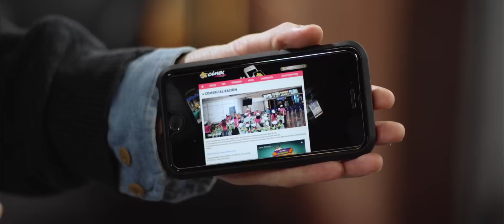¡Somos cinex, la empresa número 1 del entretenimiento en Venezuela!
En nuestras salas no sólo puedes disfrutar del mejor entremetimiento si no que también tenemos los mejores espacios adaptadas a tus necesidades ¿Cuáles? Funciones privadas, alquiler de salas para conferencias o ruedas de prensa, actividades BTL y muchas otras cosas.
¿Quieres saber un poco más? Ingresa a nuestra páginas web y conoce nuestros beneficios ¡TE ESPERAMOS!